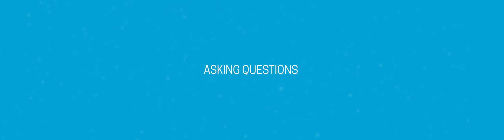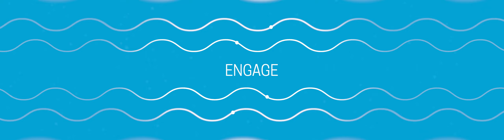Dow Jones - Storysellers Opener